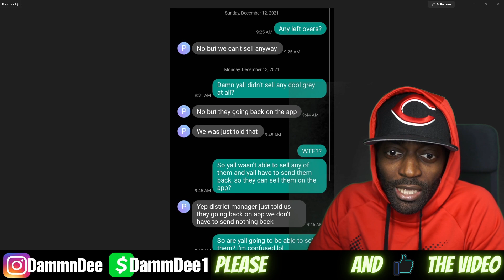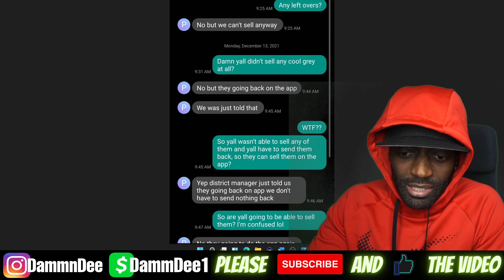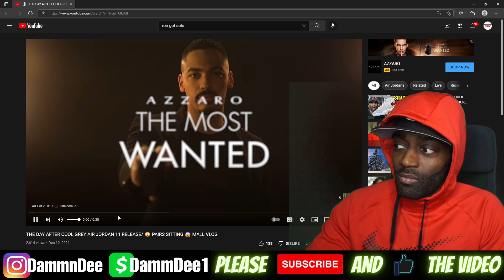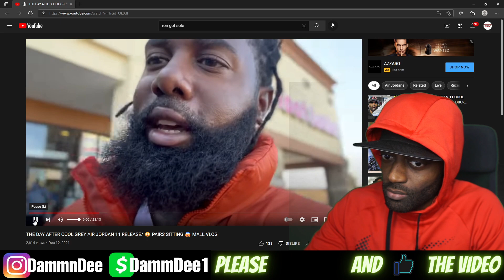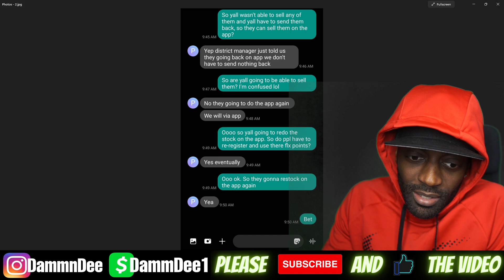***RESTOCK RESTOCK RESTOCK*** A Huge Jordan 11 Cool Grey Restock On Flx App Coming Soon!!